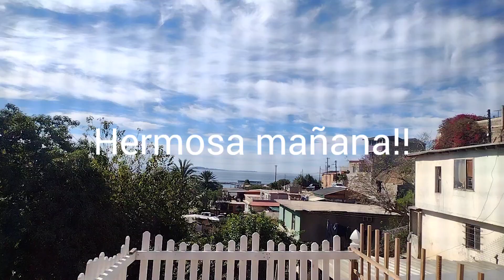Compré tela para tapizar mis sillones||, me los llevo a vagear con nosotros!! ☺️🛒💵